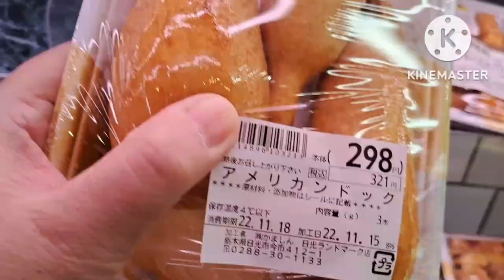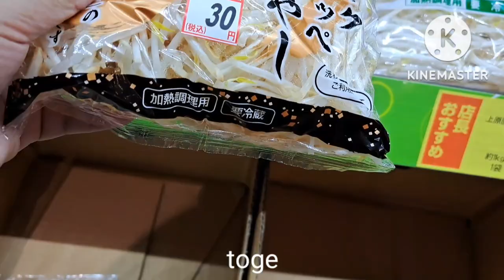First grocery in Kamashin Japan